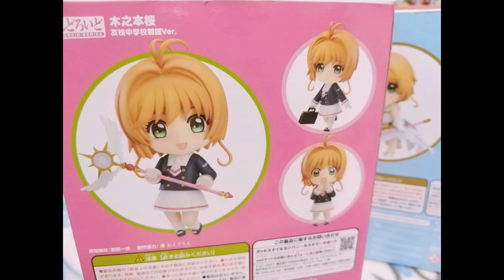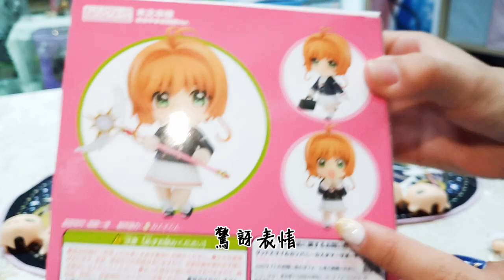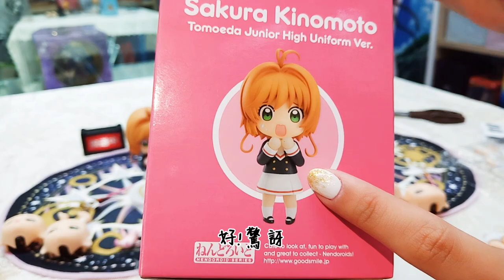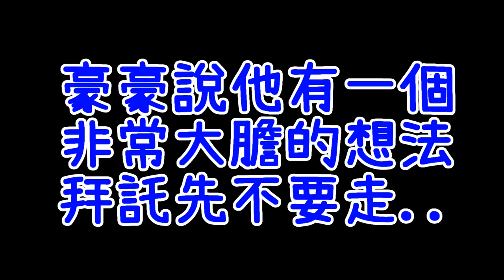[AK Plus]-豪豪X柯妮動漫開箱配合豬帽子活動珂妮回歸現買現開 庫洛魔法使透明卡牌篇 木之本櫻GSC黏土人開箱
這次搭配豬帽子的活動買黏土人有送東西喔!

凡是在豬帽子買黏土人就送GSC紀念底座或者是GSC黏土人紀念書喔

要買要快送完為止!!真的送完就沒有囉!!

背景音樂１：《庫洛魔法使》透明牌篇OP1 clear Piano

背景音樂２：庫洛魔法使(OP3)-プラチナ